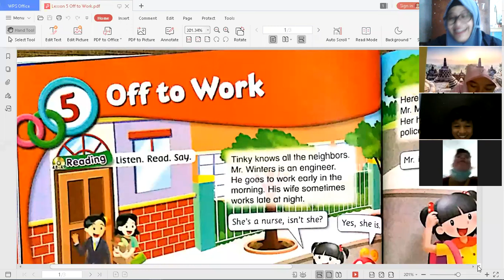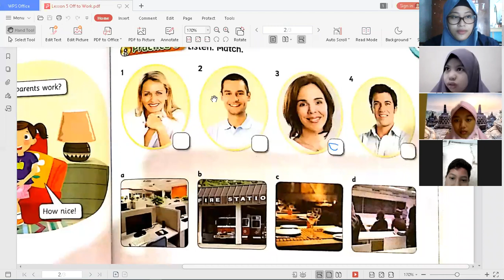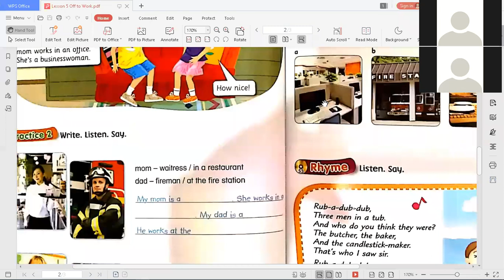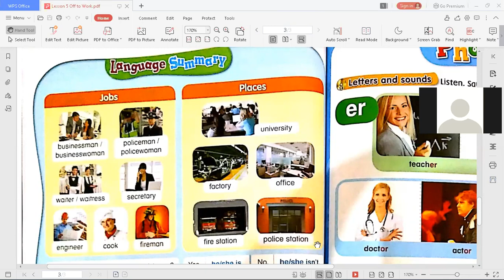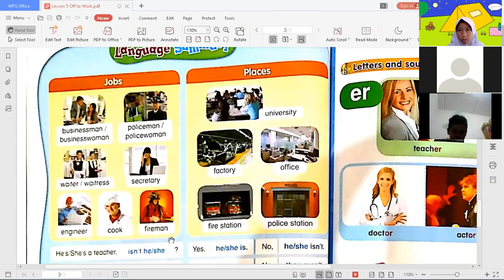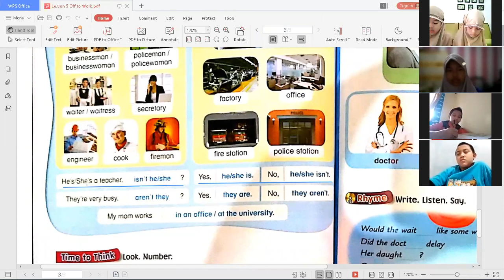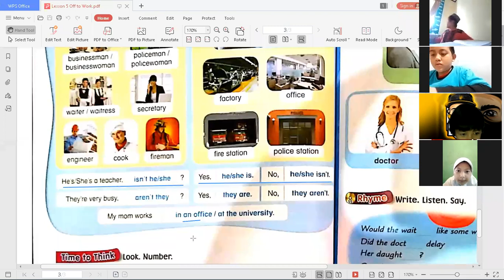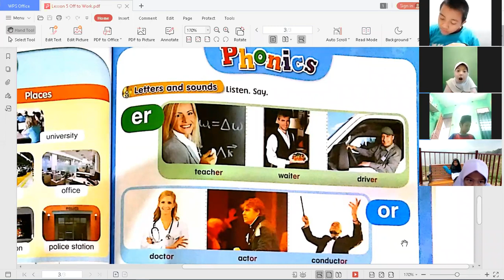5th Grade Kids Corner Studentbook Page 57-59